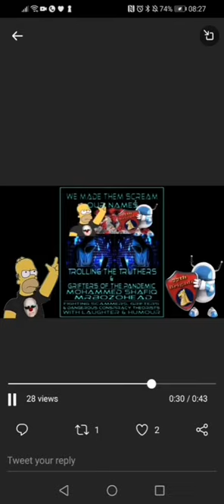Mohammed shafiq and Mr bozohead r bringing a book out, and it's free